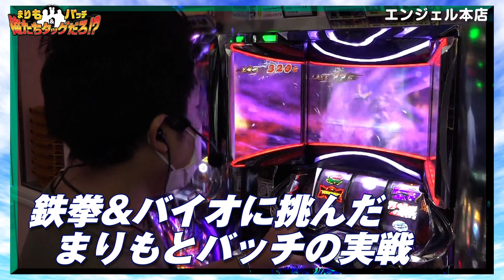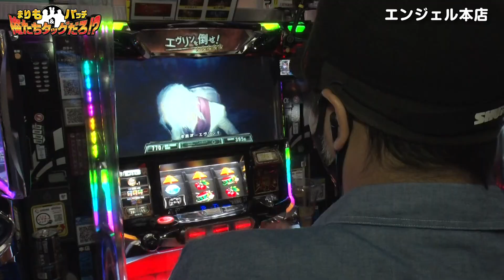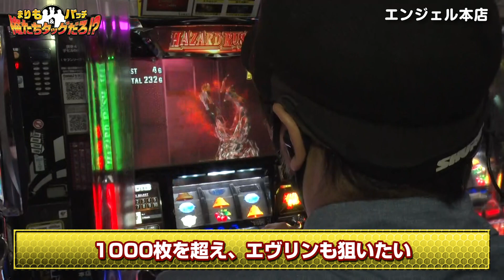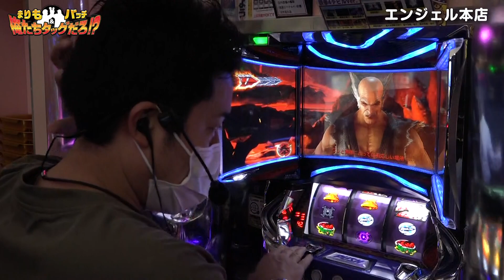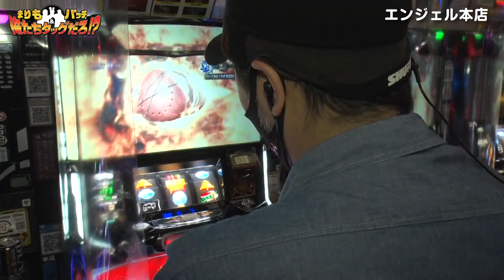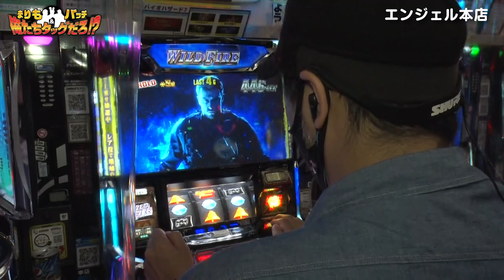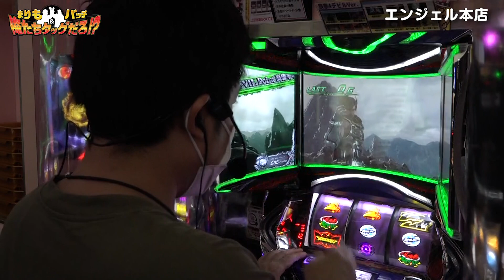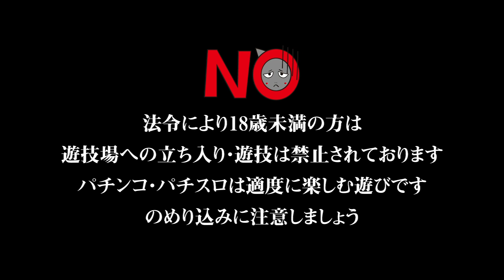【1濃厚のバイオでバッチが奮闘!!】 まりも・バッチの俺たちタッグだろ!? #19（後編）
企画コーディネーターのまりもとその相棒バッチが「旅費を貯める」ために奮闘する実戦ドキュメント!!

鉄拳でスタートダッシュを決めたまりもの横でバッチが打つバイオの挙動がどうやら1ぽい…。そんな展開のなか、再び1を決定づける出来事が…!?

《出演》
・まりも